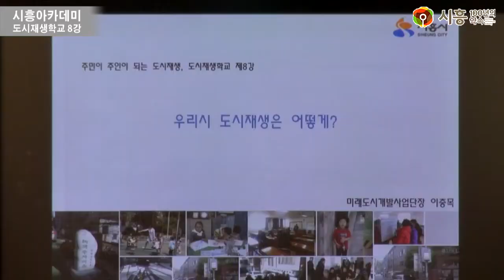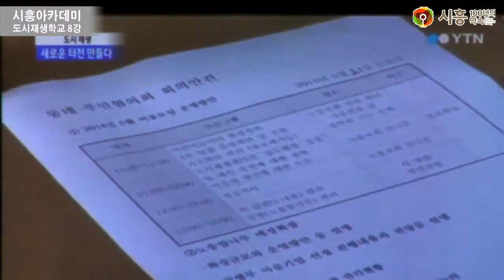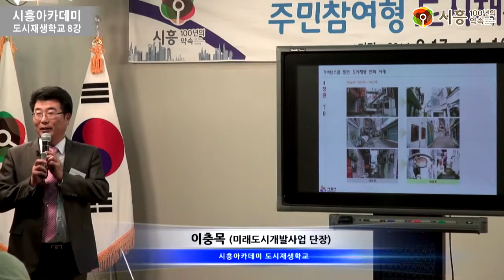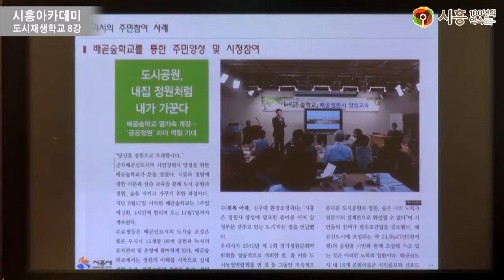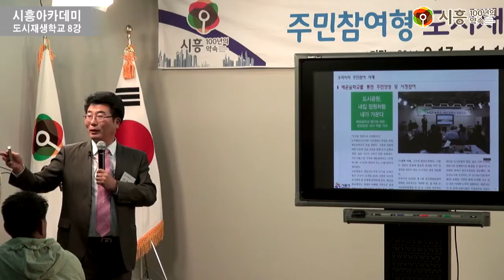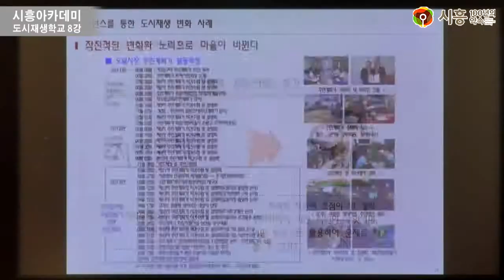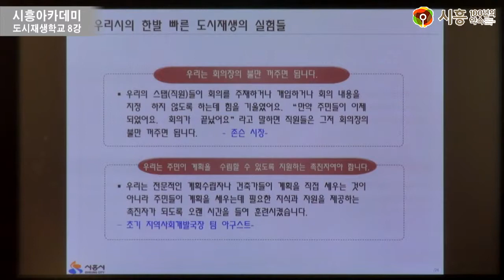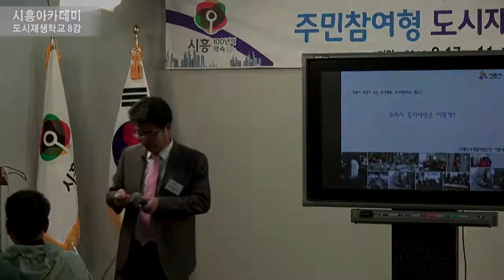[시흥아카데미] 도시재생학교 8강 「시흥의 도시재생 정책의 방향」 - 이충목(시흥시미래도시개발사업단장)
강의명 : 도시재생학교 8강

내 용 : 우리시 도시재생은 어떻게?

강 사 : 이충목 / 시흥시 미래도시개발사업단장

촬영일시 : 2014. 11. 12(수)

영상길이 : 23분

기획 : 시흥시 시민소통담당관

촬영 : 한용욱

편집 : 한용욱

제작 : 시흥시